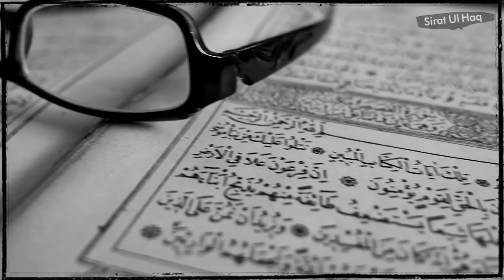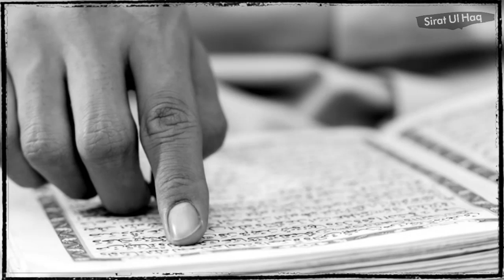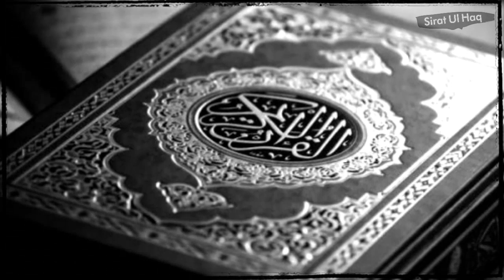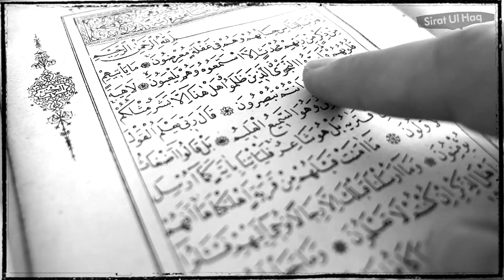Hazrat Umer Farooq Epi09 || Jab Musalman Makkah Fatah Karne Gaye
About this Video:
Jab Musalman Makkah Fatah Karne Gaye'' Video Main Pury Tafseel se Janiye Jazak'Allah